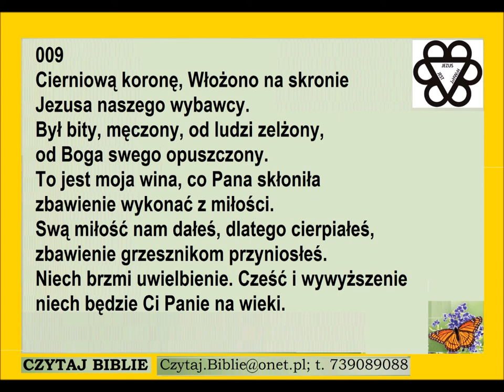Pieśń 009 cierniową koronę włożono na skronie PDiE Pieśni duchowe i ewangelizacyjne 6.6.9.6.6.9.